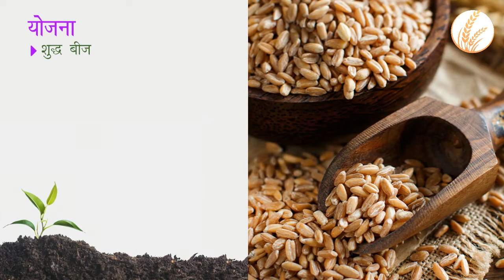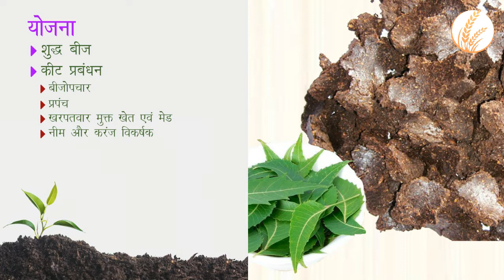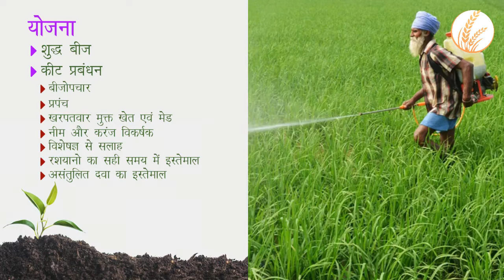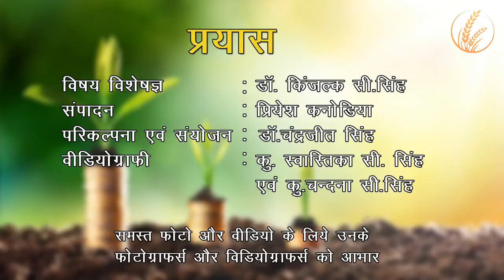फायदे की खेती : लागत में कमी (भाग १) || Profitable Farming : Cost Cutting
खेती में सबसे ज़्यादा लागत तब बढ़ती है जब हम आदान बाज़ार से खरीद कर लेते हैं।  बाजार से सबसे ज़्यादा खरीदा जाने वाला आदान होते है रसायन... जैसे कि खरपतवारनाशी, फफूंदनाशी और रोगनाशी दवाइयां... इनकी सही जानकारी, विवेकपूर्ण खरीद और समुचित उपयोग से हम किस तरह खेती की लागत में कमी ला सकते हैं, यह वीडियो इसी की जानकारी आपको दे रहा है।

आदरणीय किसान भाइयों और बहनों
नीचे दिये गये लिंक को क्लिक कर टेलीग्राम के माध्यम से कृषि एवं सम्बंधित विषयक प्रश्नोत्तरी समूह जवाहर किसान की सदस्यता प्राप्त करें तथा लाभ उठायें -सादर